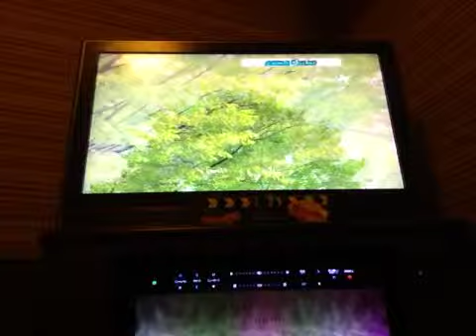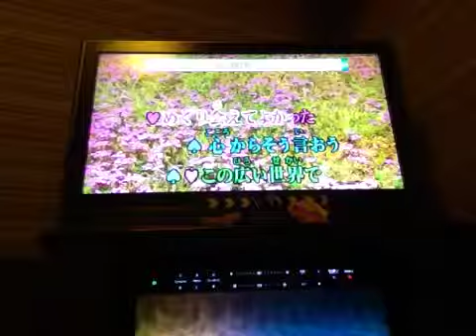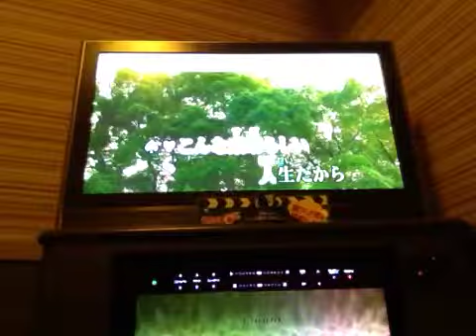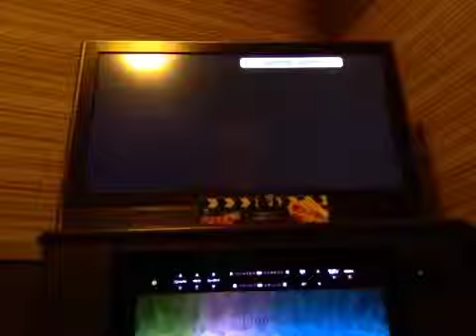20140109 dear friend